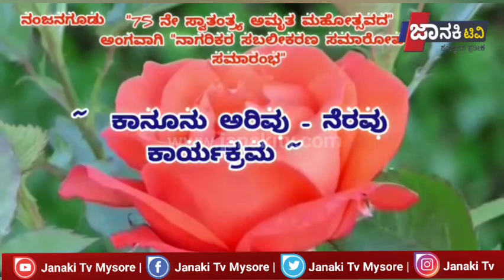ಮೈಸೂರು ಜಿಲ್ಲೆ ನಂಜನಗೂಡು ತಾಲೂಕಿನಲ್ಲಿ 75ನೇ ಅಮೃತಮ್ಮೋತ್ಸವದ ಅಂಗವಾಗಿ ಕಾನೂನು ಅರಿವು ಮತ್ತು ನೆರವು ಕಾರ್ಯಕ್ರಮ